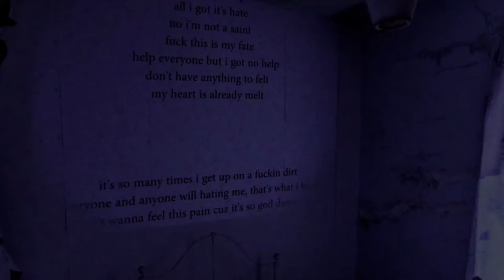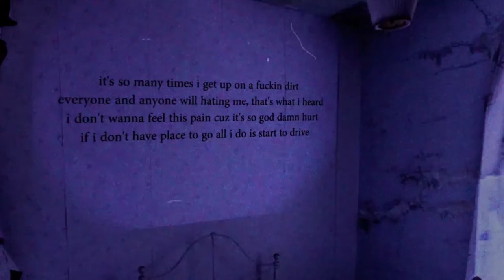Xotagon - A Little God (Official Music Video) [EXPLICIT]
Another world! Peace out!